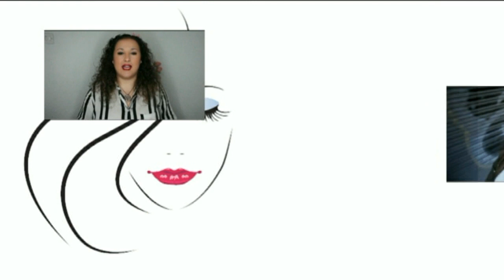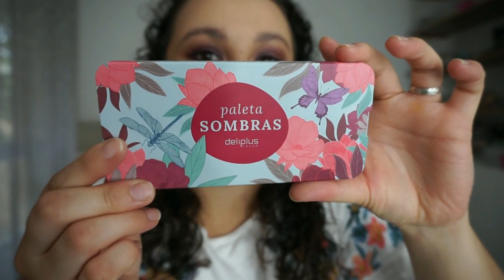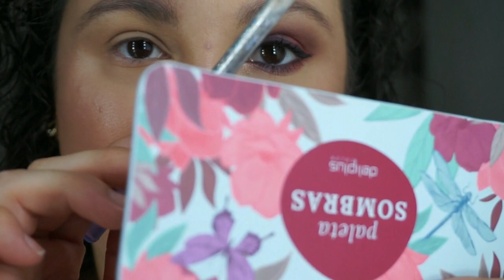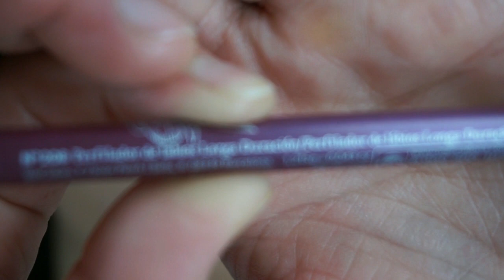Nueva Colección: Pasión Natural | MERCADONA | Noelia Talero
¡Pues si! En esta ocasión os enseño los nuevos productos que ha sacado mercadona a la venta.

PRECIOS Y PRODUCTOS AL COMPLETO
-Paleta de sombras 5,75€
-Delineador de ojos textura gel 2,90€
-Eyeliner Intense líquido 3,75€
-Máscara de pestañas Alas de mariposa 3,90€
-Barras de labios Creamy 4,50€
-Perfilador de labios textura gel 2,90€
-Esmaltes 2,65/3,15€